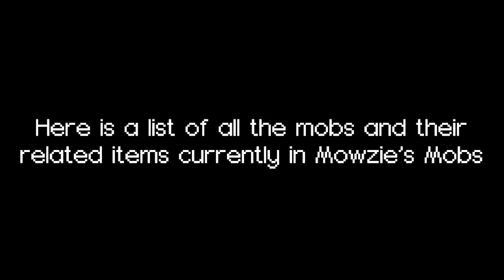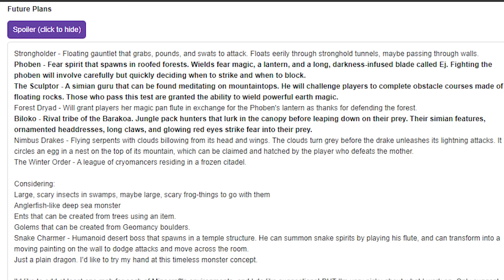Mowzie's Mobs (Minecraft Mod Showcase | 1.12.2)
Mowzie's Mobs adds a variety of mobs to Minecraft, each with incredible animations and unique AI.
The mod version shown in this video is version 1.5.6 for Minecraft 1.12.2.

Timestamps:
0:00 - Intro
0:56 - Foliaath
2:58 - Ferrous Wroughtnaut
4:41 - Barakoa & Barakoana
6:18 - Barako the Sun Chief
10:12 - Lantern
10:41 - Frostmaw
12:48 - Naga
14:30 - Grottol
15:47 - Future of the mod

Credits:
The mod is developed by Bob Mowzie, pau101, and iLexiconn from curseforge.com.
The Replay mod was used to film parts of this video.

Sad Theme from E. V. O. - Search for Eden (SNES)

Here you can take a look at the mod's Config file if you wish